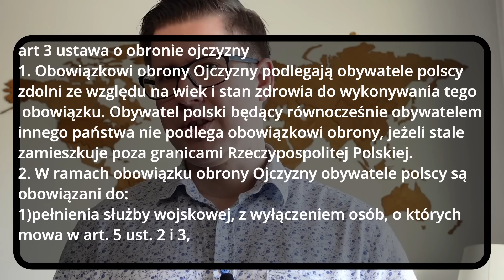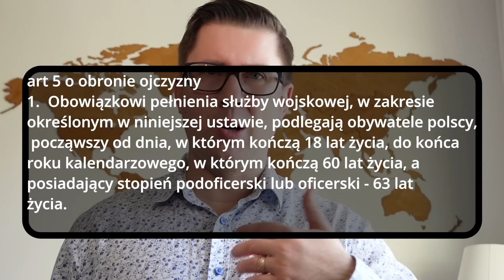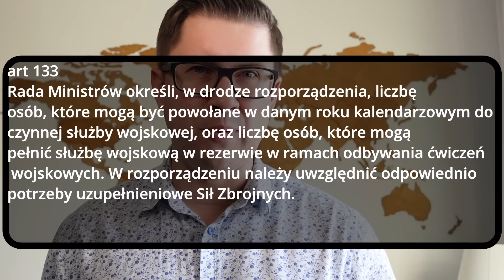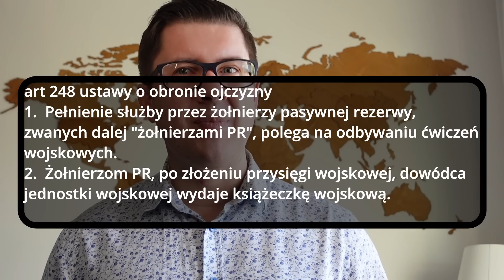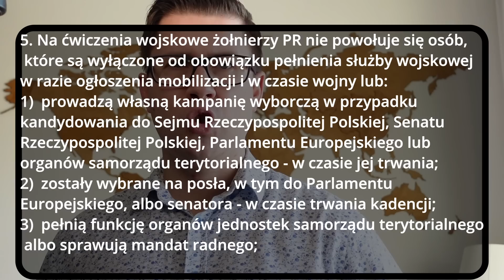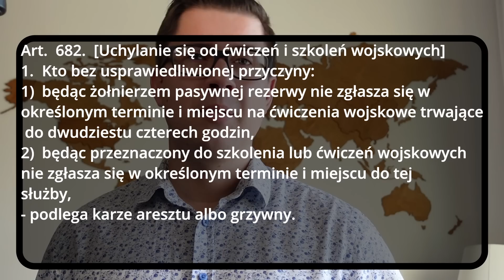Kto trafi na ćwiczenia wojskowe w 2023? Komentarz prawnika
Kto trafi na ćwiczenia wojskowe w 2023? Komentarz prawnika Prosto o Prawie. Jak okiem prawnika wygląda kwestia obowiązku stawiennictwa na ćwiczenia wojskowe w świetle przepisów ustawy o obronie ojczyzny?